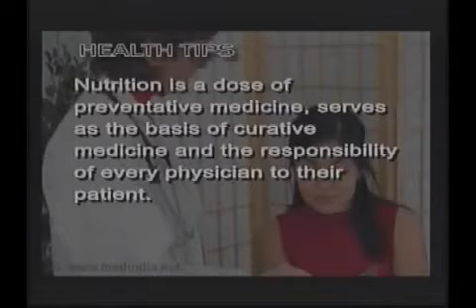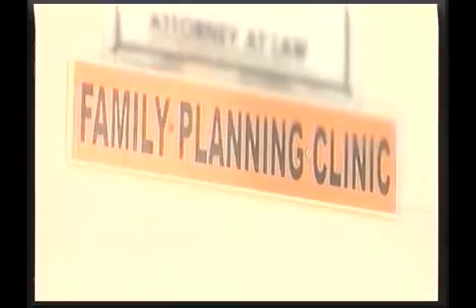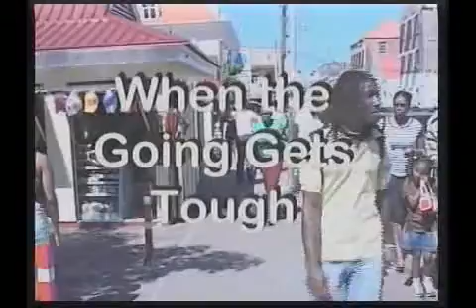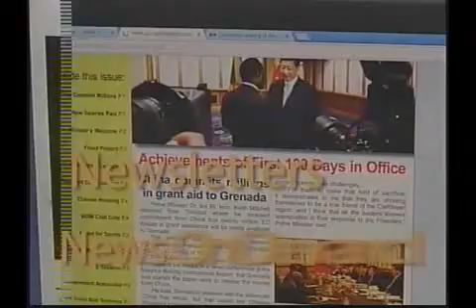Spice Morning Mon 18th Nov, 2013 Part 2